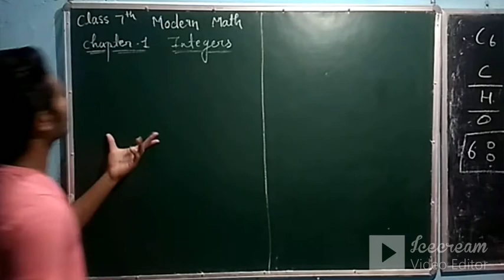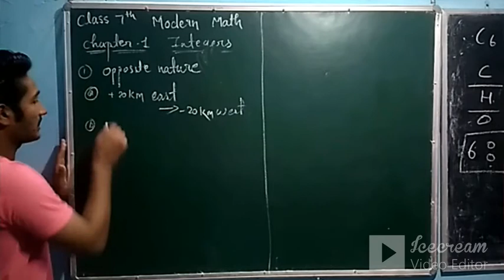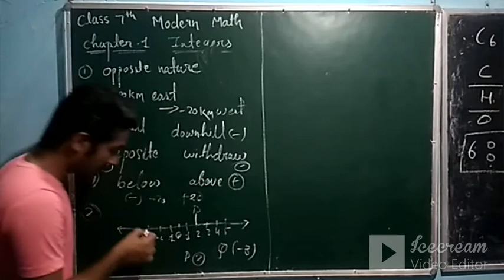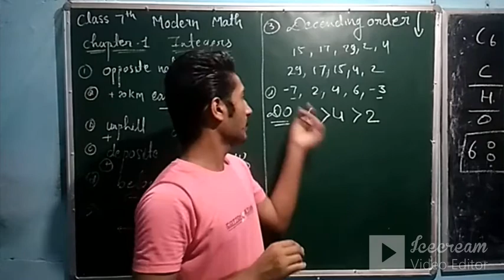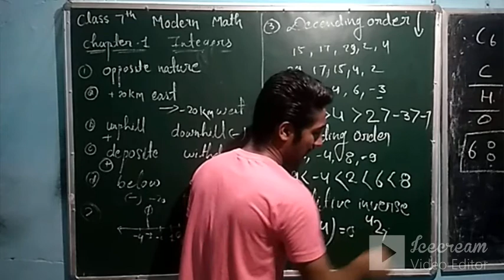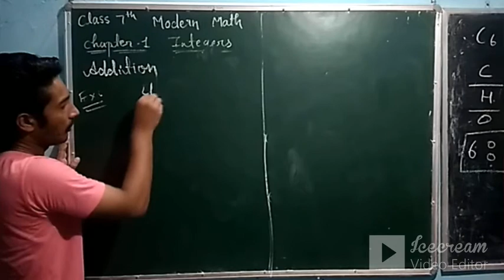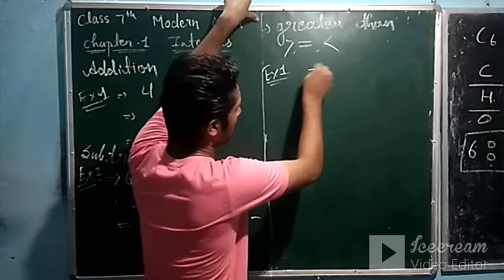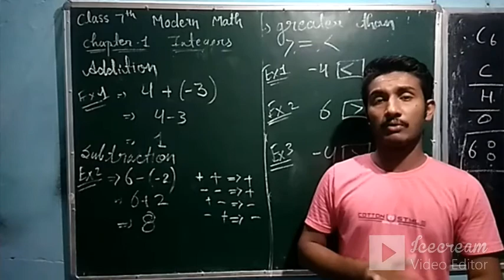Class 7 modern math chapter -1 Integers part-1 Basic Concept to solve 1.1 by Abhi sir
Basic concepts to solve
Exercise 1.1
Integers
Class 7 modern math
Infinity series

basic concepts for exercise 1.1

For better studies
Join ABHI COACHING INSTITUTE